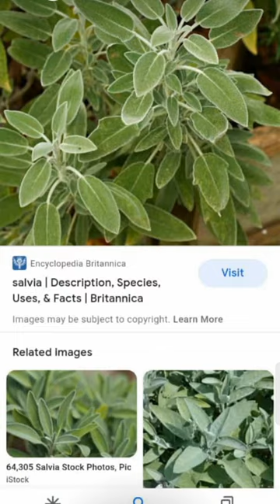pteridophytes PART _1😙😙😙